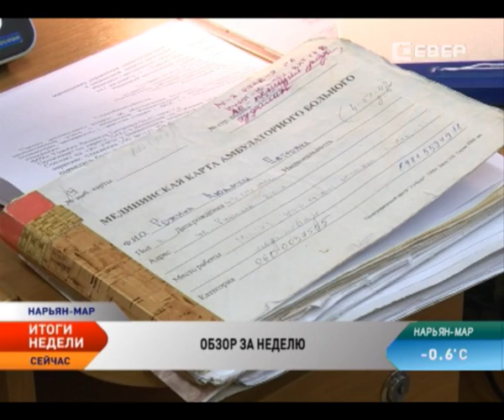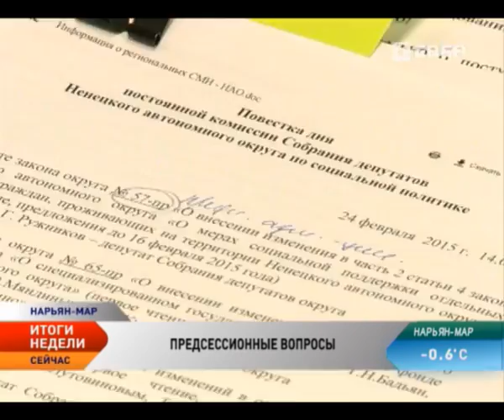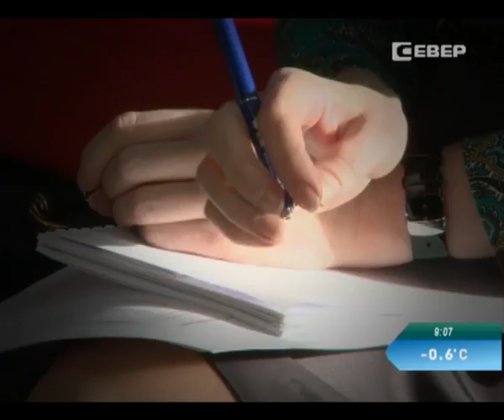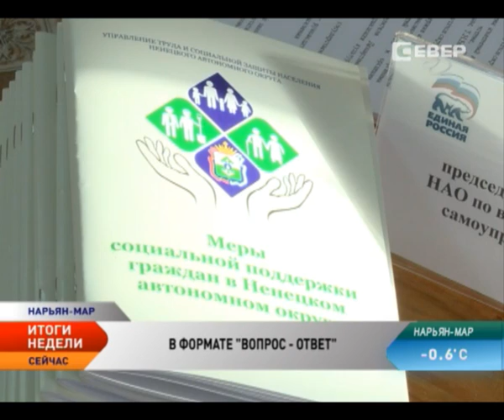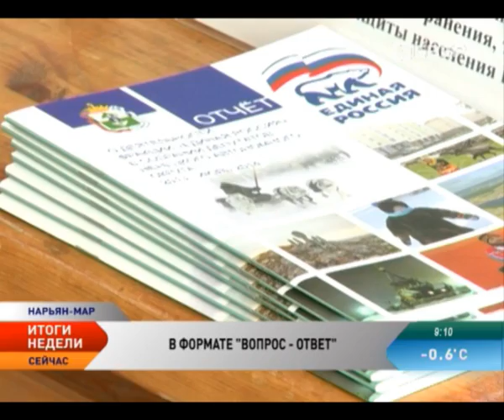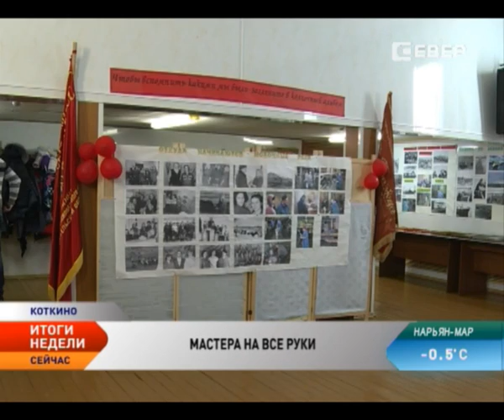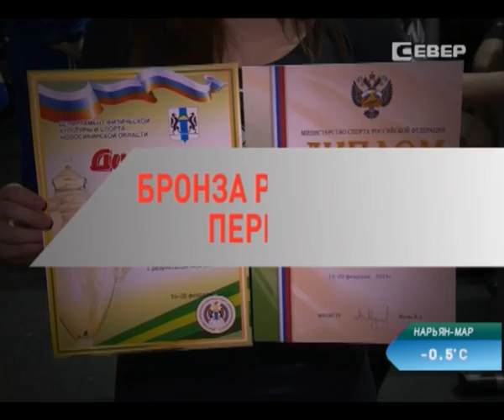Новости Севера. Итоги недели (23 февраля - 1 марта)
В этом выпуске:
Люди с ограниченными возможностями станут получать повышенные выплаты.

Бесплатную приватизацию продлили еще на год.

Турецкие корабелы строят для НАО рыболовецкий траулер за 22 млн евро.

«Красный чум» готовится отметить юбилей.

В Тельвиске отгремели молодецкие игры.